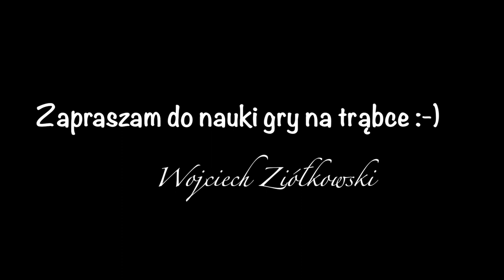Klasa trąbki Pana Wojtka Ziółkowskiego